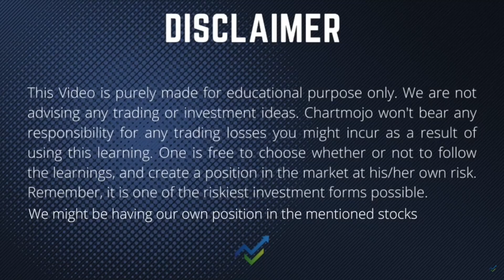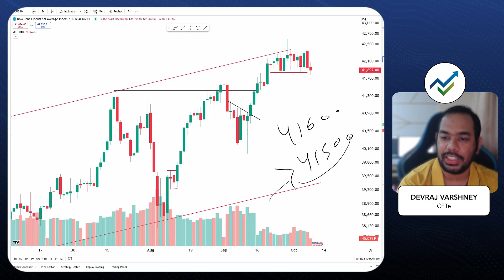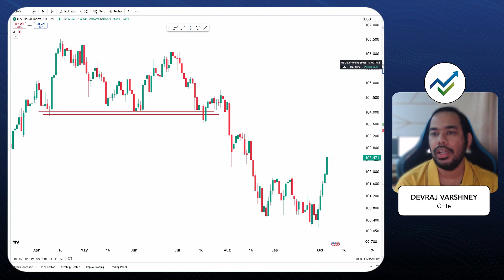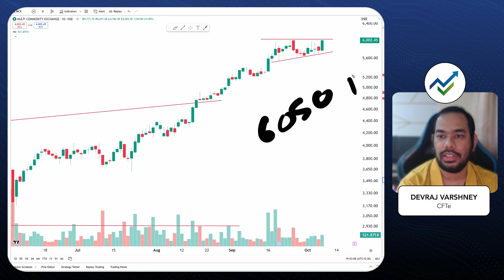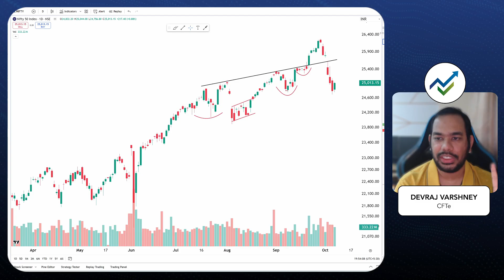Nifty inside bar, Midcap strong reversal, DOW holding top, Brent sharp fall and Stock Study for Wed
We discussed a few chart studies for tomorrow's market in a beginner-friendly way.

Chartmojo won't bear any responsibility for any trading losses you might incur using this learning.